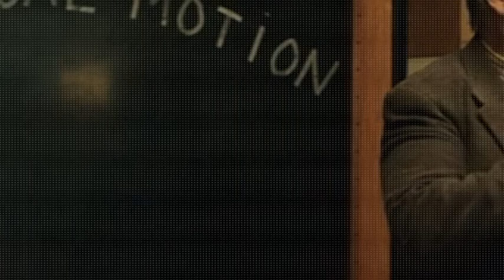El Extraordinario Viaje De T S Spivet Película Completa en Español Latino